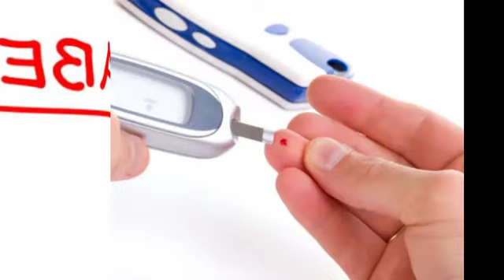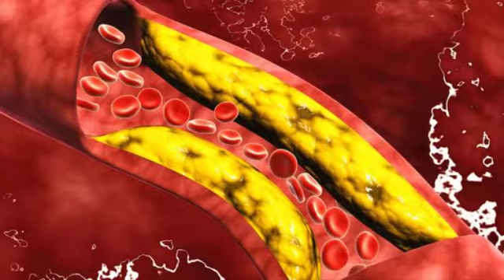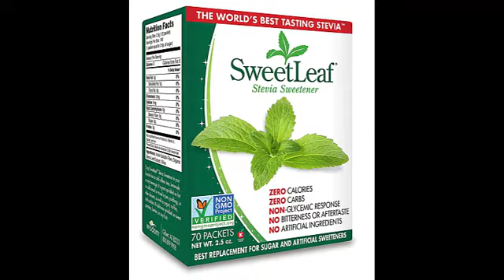كل ما تحتاج معرفته حول سكر ستيفيا منافع وأضرار واستعمالات ستيفيا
أنقر هنا لقراءة المزيد عن الموضوع
اشتراك في قناتنا لتصلك كل الفيديوهات والمواضيع
رابط موقعنا على الأنترنت